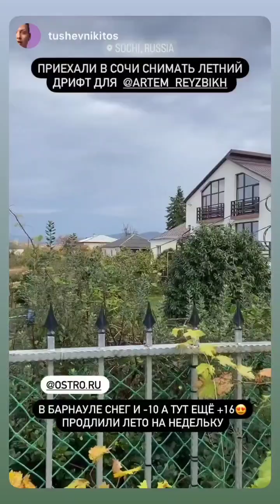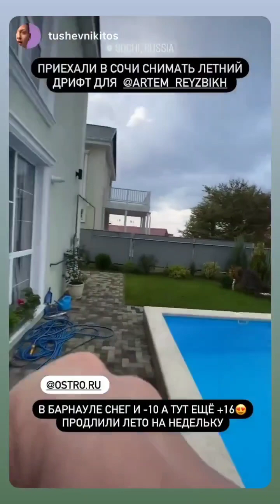Sochi Drift Challenge, МАЦУРИ 2022. Артем Рейзбих (Instagram stories от 17.11.22)